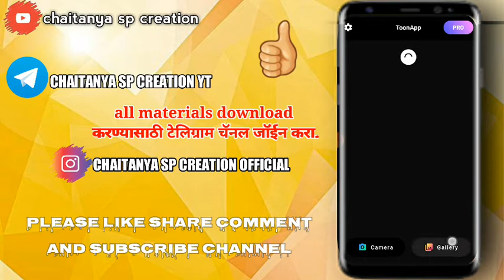cartoon photo editing kre ||trending cartoon photo editing ||1minute only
🔸social media logo create kaise kre

🆔chaitanya_sp_creation_official
🔸मिञांनो व्हिडिओ आवडला असेल तर व्हिडिओ ला लाईक करा.
आणि चॅनल ला सब्सक्राईब करा.
thank for my video watching
channel 〰️chaitanya sp creation
❣️❣️thanks❣️❣️
@Note:-All connect used is copyright to chaitanya sp creation- Use commercial And display Editing or the contents without proper Authorization is not.
Allowed,

Graphics, are sho in This video my be copyrighted
To Respect Owners, Not Mine,

Provided this by Channel is meant for